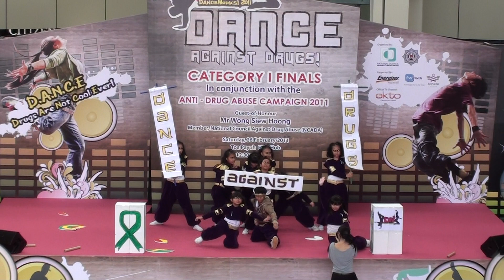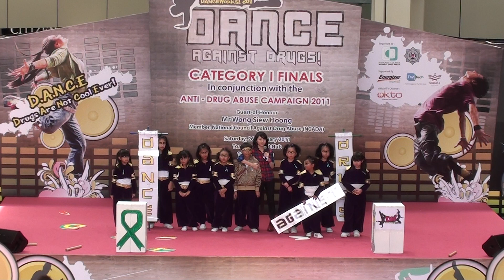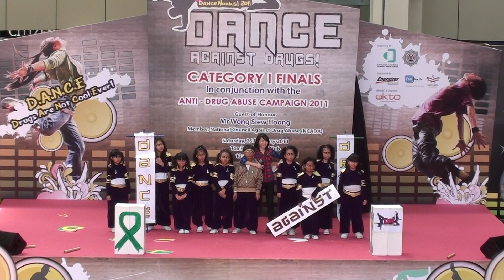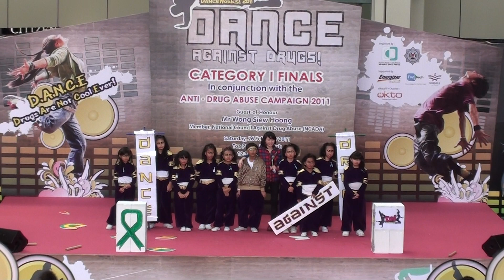Danceworks 2011 CAT 1 - Lianhua Primary (Happy Feet Crew)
CNB Anti-Drug Danceworks Contest 2011 Category 1.

I'm a parent volunteer for ACS (Pri), if you are the teacher in charge or the choreographer for the item in this video and wish to have this video removed, please just email me or contact me here and I'll remove it. Thank you and I hope you enjoy the video.